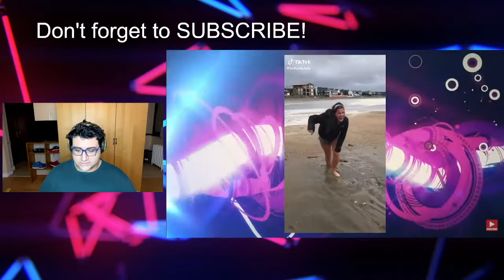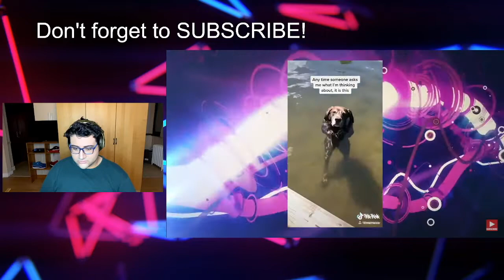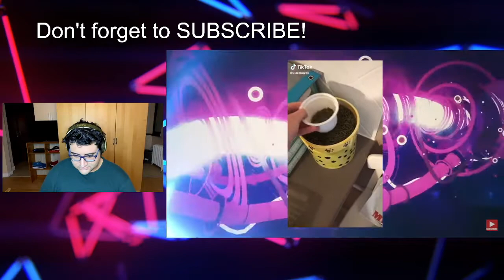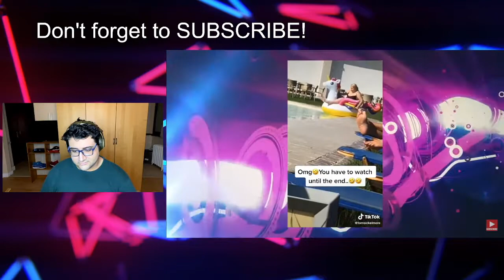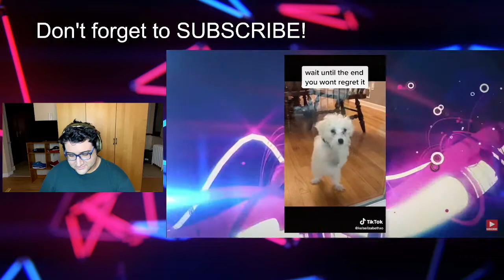TIK TOK TRY NOT TO LAUGH